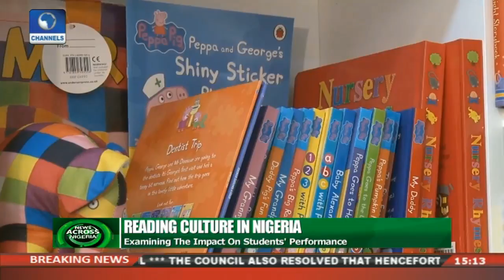Reading Culture In Nigeria: Examining The Impact On Student's Performance